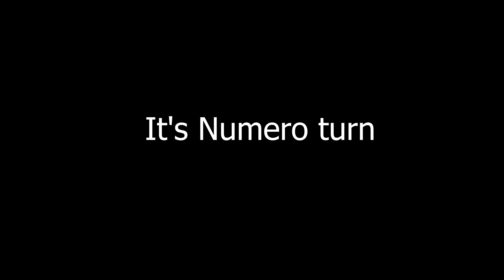Order that can kick the bag (IVY, BUZZ, NUMERO, GINGER, AND WHISKEY) Tae Kwon Dog